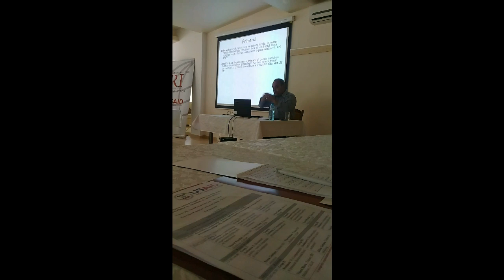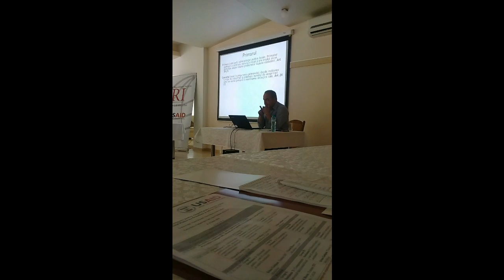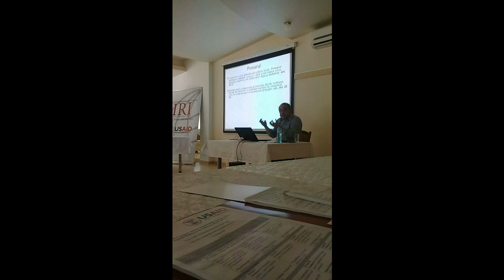La seminar în Vadul lui Voda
VIDEOROLICILE MELE VOR FI DESPRE VIATA SOCIAL POLITICA DIN TARA NOASTRA MOLDOVA.